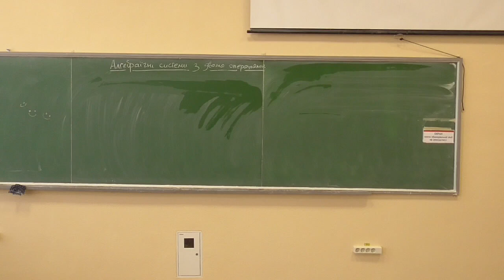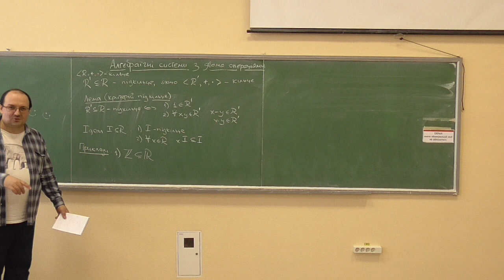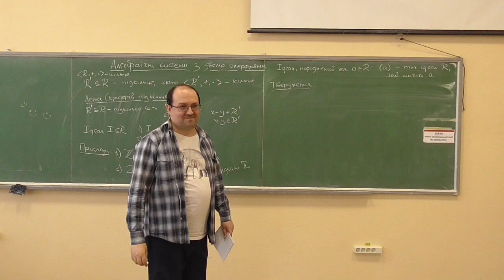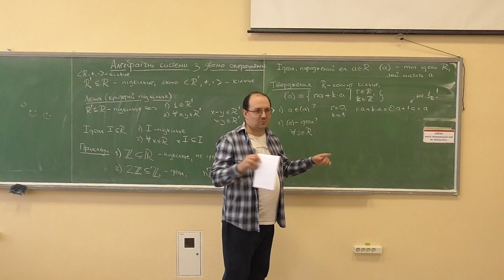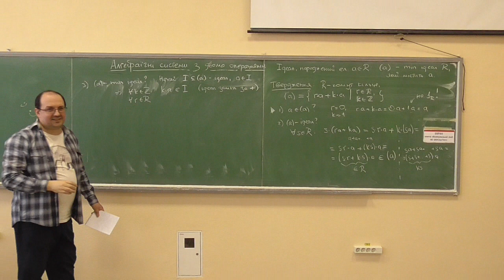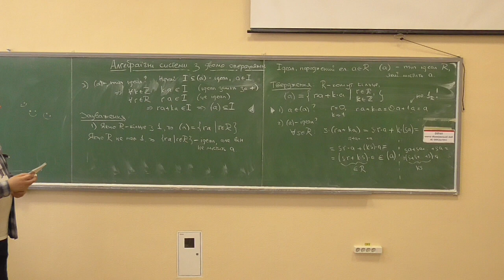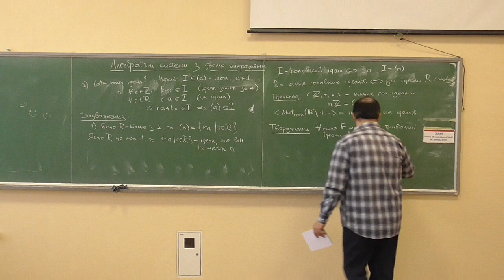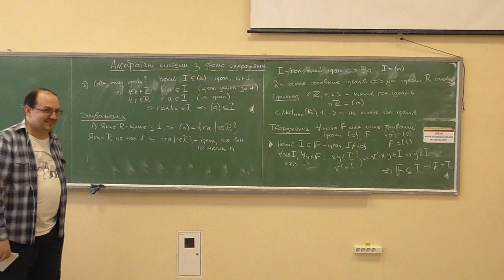ДМ2-АА, лекція 05-4: підкільця та ідеали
Розглянуто такі питання:
— підкільце, критерій підкільця;
— ідеал: означення, приклади;
— ідеал, породжений елементом, та його структура; головні ідеали;
— ідеали поля.